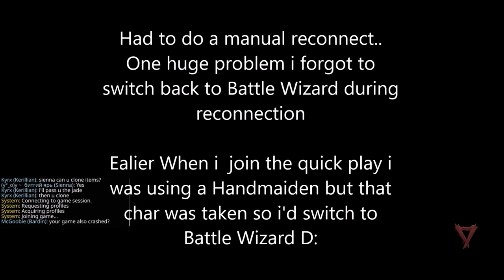Warhammer Vermintide 2 2021 05 17 Chaos Wastes BW/HM Expedition to The Citadel of Eternity Legend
Warhammer Vermintide 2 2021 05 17 Chaos Wastes Battle Wizard/Handmaiden Expedition to The Citadel of Eternity Legend

game got disconnected and had to rejoin. NO MORE BOONS ! also when i first connected to the game my first pick was handmaiden but it was taken and had to switch Battle Wizard on the fly. Very indecisive team maybe still new i suppose i certainly did not switch to handmaiden just to ƒuck with them  XD

Waystalker/Battle Wizard - Kyrx
Bounty Hunter  Eat_you_veggies
Iron Breaker - McGoobie
Battle Wizard/Handmaiden - (y°_o)y ~ битгий ярь